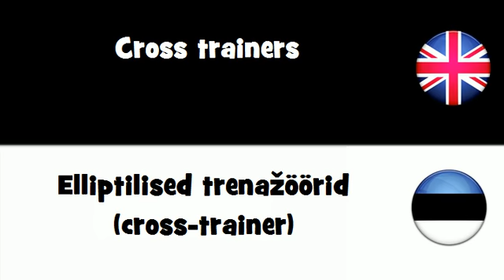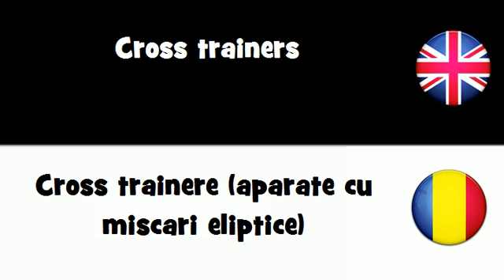SAY IT IN 20 LANGUAGES = Cross trainers